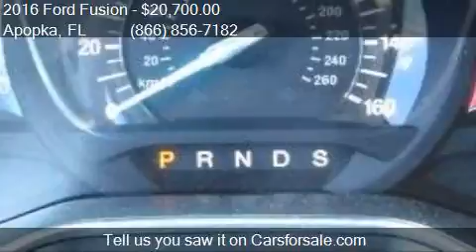2016 Ford Fusion SE 4dr Sedan for sale in Apopka, FL 32703 a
This 2016 Ford Fusion SE 4dr Sedan is for sale in Apopka, FL 32703 at MULLINAX FORD.

Engine: 2.5L I4
Transmission: Automatic 6-Speed
Color: Ingot Silver
Mileage: 3
Contact MULLINAX FORD 1551 E SEMORAN BV Apopka, FL 32703 to test drive this 2016 Ford Fusion SE 4dr Sedan today.